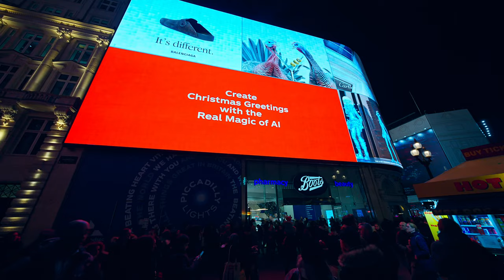✨🎄 London's Magical Christmas Lights 2023 🌟🇬🇧 Relaxing 4K 1 Hour Night Walk HDR HD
Embark on a captivating 4K journey through the heart of London, illuminated by the enchanting glow of Christmas lights in 2023. 🌃✨ This one-hour night walk showcases the magical festive atmosphere of the city in stunning HDR quality, inviting you to immerse yourself in the dazzling displays that adorn the streets and landmarks of London during the holiday season. 🎅🎁

As you stroll through iconic locations, each corner turned reveals a new spectacle of lights and decorations, perfectly capturing the essence of Christmas in the UK's vibrant capital. 🇬🇧🎆 From the sparkling lights of Oxford Street to the charming decorations in Covent Garden, and the majestic beauty of the Christmas tree at Trafalgar Square, every moment is a visual feast.

Accompanied by a soothing soundtrack, this video is perfect for relaxation, background ambiance during your holiday gatherings, or simply to enjoy a virtual walk through London's festive streets. 🎶❄️

Whether you're a Londoner missing home, a traveler reminiscing about past visits, or someone dreaming of a future trip to London, this video brings the magic of London's Christmas to you. 🌏🎄